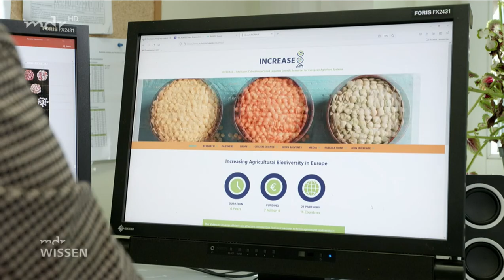Bohnenforschung - Citizen Science für die Vielfalt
In der Genbank des Leibniz-Institut für Pflanzengenetik und Kulturpflanzenforschung in Gatersleben in Sachsen-Anhalt lagern über 8300 Muster der Gartenbohne  - ein riesiges Potential für zukünftige Züchtungen. Noch ist aber zu wenig über die eingelagerten Bohnen bekannt. Interessierte Bürger - Citizen Scientists - bauen nun bei dem europaweiten Experiment Increase seit 2020 tausend dieser Bohnensorten an und untersuchen das Wachstum unter verschiedenen Anbaubedingungen.
Das Citizen-Science-Experiment läuft noch bis 2026 weiter. Ein Angebot für engagierte Freizeitwissenschaftler, den Bohnen-Reichtum mit zu erforschen.
Ein Beitrag für MDR Wissen von Dorte Stünzner 2022